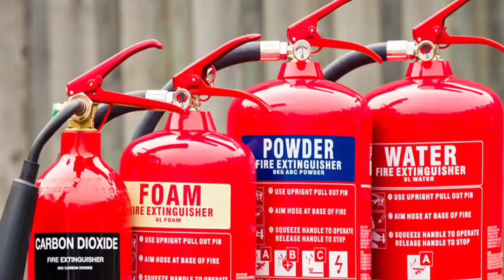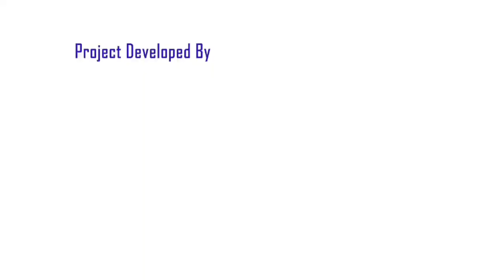मुम्बई महामार्ग पर भीषण सड़क हादसा।।कार और कंटेनर के बीच हुई जोरदार टक्कर।।5 की मौत।।